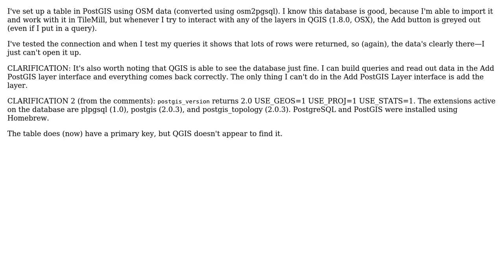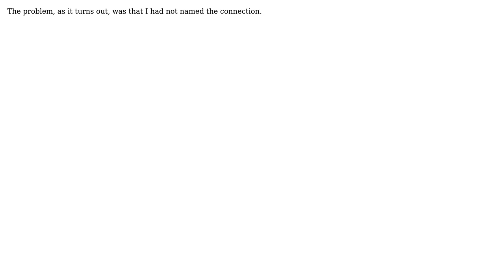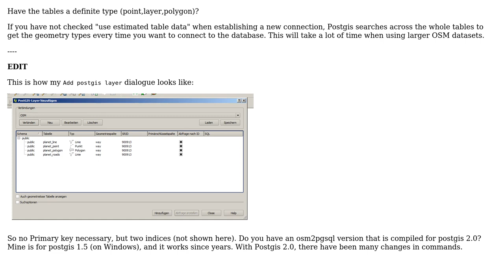GIS: Why can't I open PostGIS layers in QGIS? (3 Solutions!!)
GIS: Why can't I open PostGIS layers in QGIS?

With thanks & praise to God, and with thanks to the many people who have made this project possible! | Content (except music & images) licensed under CC BY-SA | Music | Images & others | With thanks to user Vince user Skippy le Grand Gourou user futuraprime user DPierce user AndreJ and the Stack Exchange Network Trademarks are property of their respective owners. You are responsible for your own actions.